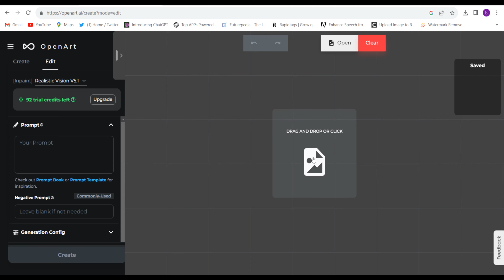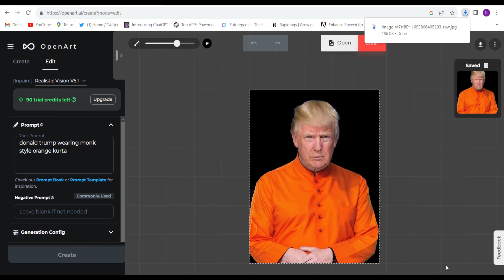Add, Remove, Replace Anything In the Image With Free AI !! Transform Images with Free AI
Discover how to effortlessly enhance your images with the power of AI using OpenArt.ai! In this tutorial, we'll show you how to add, remove, or replace elements in your images for free. Unlock the potential of artificial intelligence to create stunning visuals. Watch now!